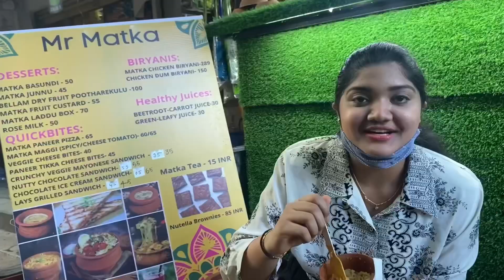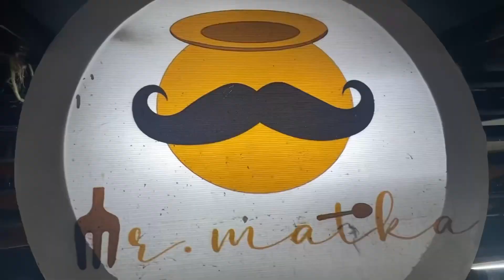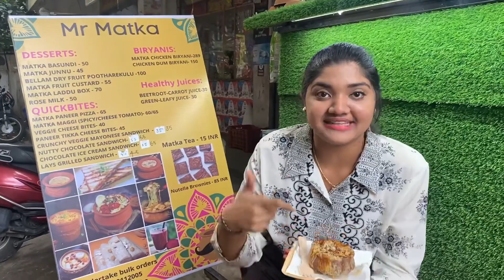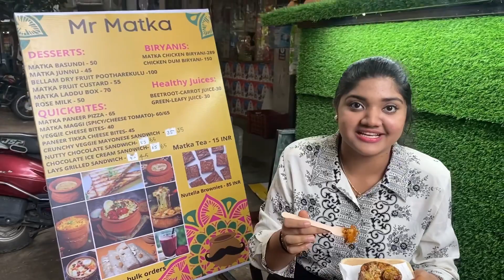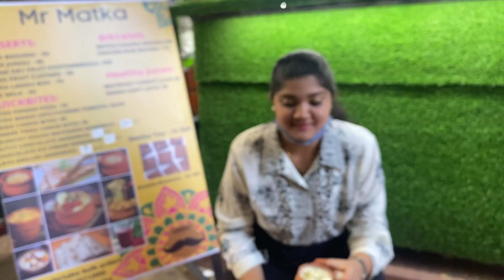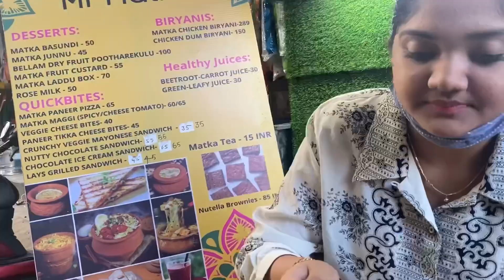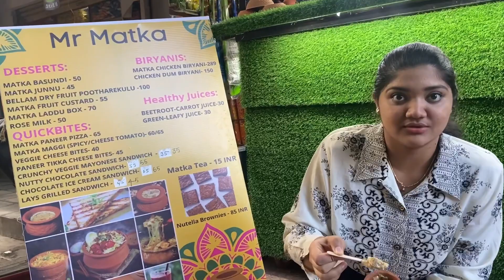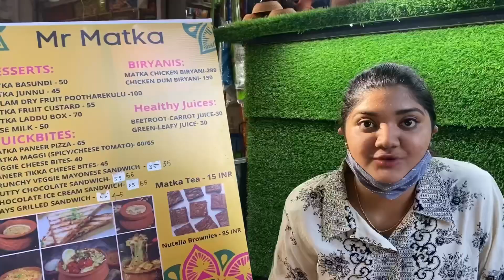Pizza in a Pot !? || Mr Matka || Street Food Vlog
Found this Matka pizza for the first time in Hyderabad.

Address :
2-22-1/84/1 kasamma plot, kyathi home foods bhagyanagar colony opp. to rami reddy chicken centre, kphb Colony, Hyderabad, Telangana, 500072.
Landmark : Rami reddy chicken centre.
@mrmatka Opens at 4pm.

Prices :
Paneer Matka Pizza - 65₹
Tomato Matka Maggi - 50₹
Matka Basundi - 50₹
Matka Gajar ka halwa - 50₹
Matka Junnu - 50₹
Matka Kaddu ki kheer - 50₹

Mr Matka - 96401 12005